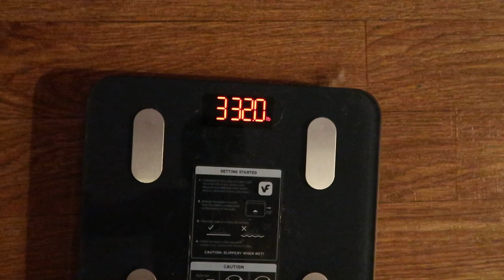Starting Over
If you are new here I lost 100 pounds in 2020. Life has a funny way of throwing curveballs our way...some really great things and also some super hard stuff. No excuses just changes being made. Time to start over.